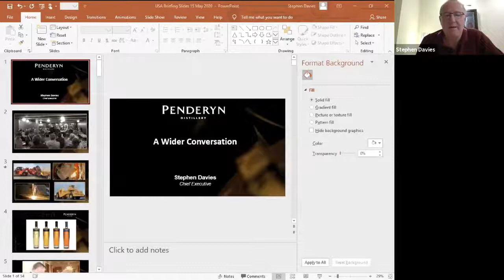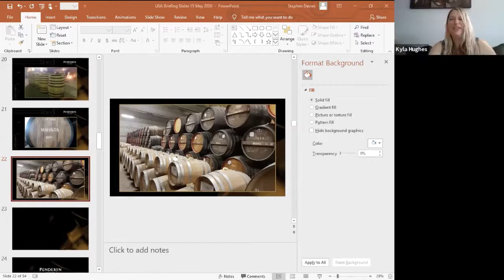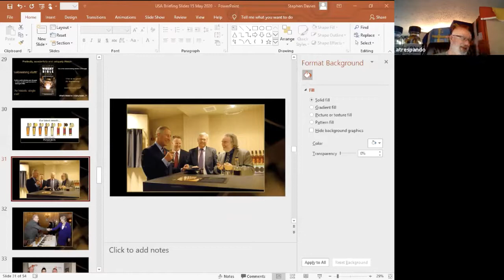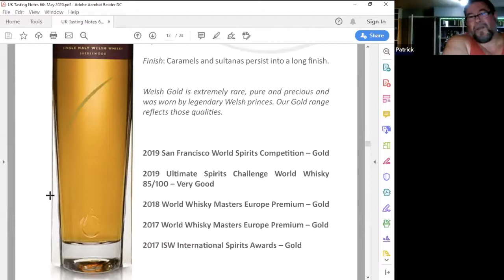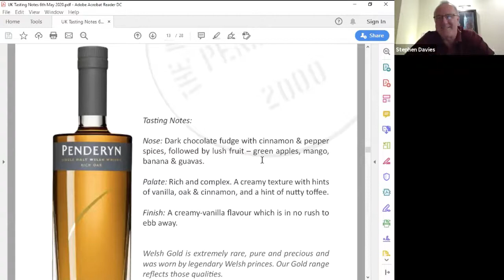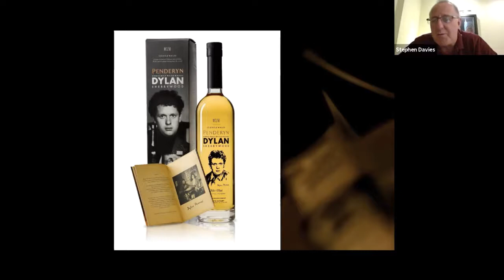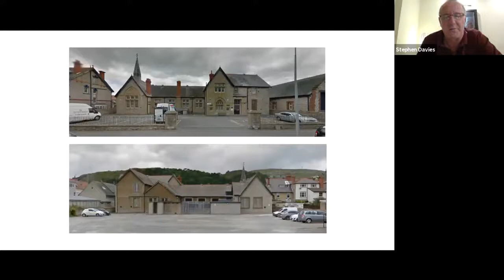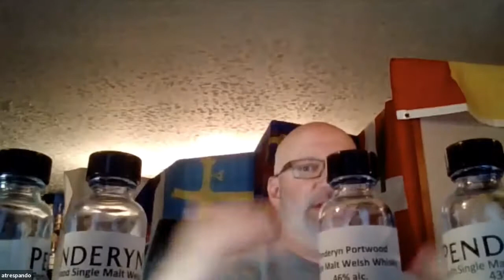3DC WF with Penderyn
The 3 Drunken Celts are lead through a 5 sample tasting by Stephen Davies, CEO of Penderyn Distillery.